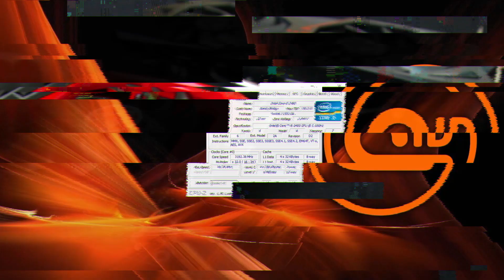Perbedaan GTX 1060 VRAM 3Gb dengan 6Gb untuk gaming AAA di full HD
Yo guys,

Sesuai judul, kita bandingin dua buah VGA card yakni GTX 1060 versi 3gb dan versi 6gb. GTX 1060 adalah VGA card lawas yang performanya masih oke, dan masih diatas GTX 1650, dengan harga bekas yang lebih terjangkau (versi 3Gb).

Terima kasih,
~ Hendy